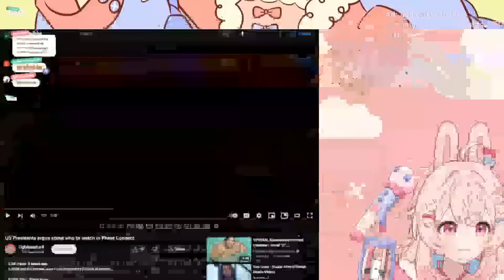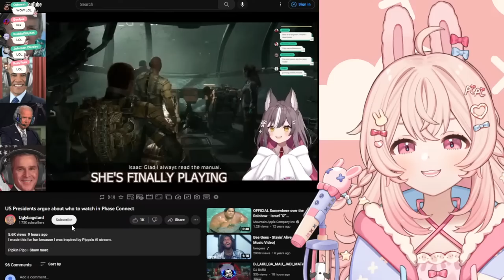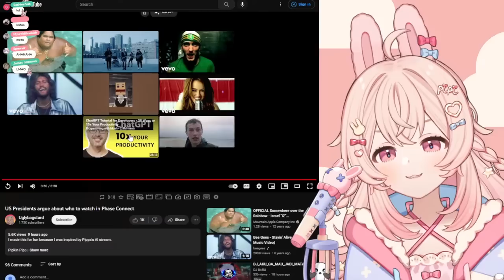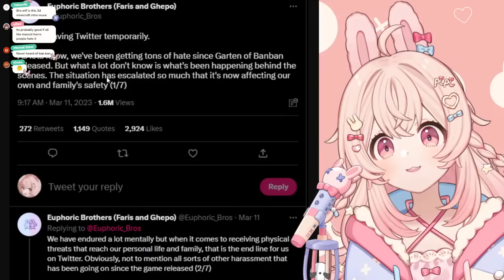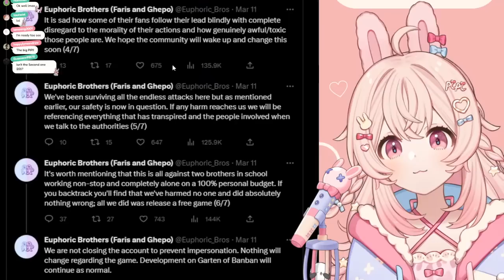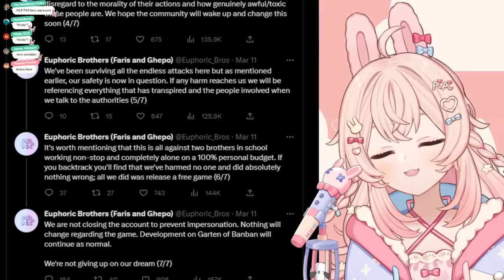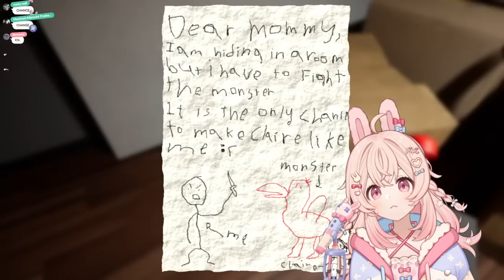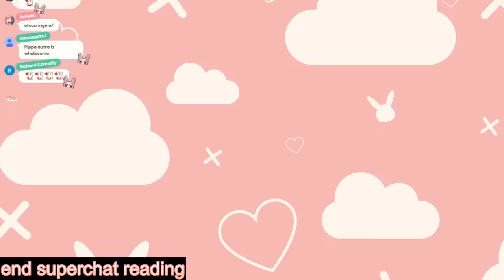Popular = Good || Garten of Banban + Mascot Horror Chat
dun dunnn

_________ 𝐏𝐡𝐚𝐬𝐞-𝐂𝐎𝐍𝐍𝐄𝐂𝐓 _________

1. Be nice to other viewers. Do not spam, troll, or argue with one another.
2. Don’t talk to spammers. Block and report.
3. Do not reveal personal information about anyone, including yourself.
4. Please chat about the stream.
5. Please don’t mention other streamers in chat unless I bring them up. Also do not bring me up in other streamers’ chats unless permitted.